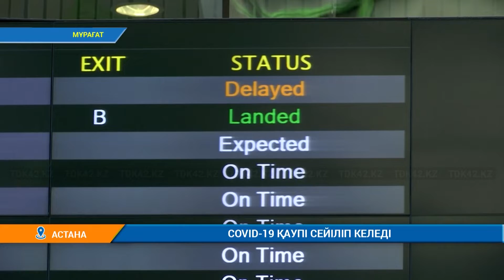COVID-19 ҚАУПІ СЕЙІЛІП КЕЛЕДІ